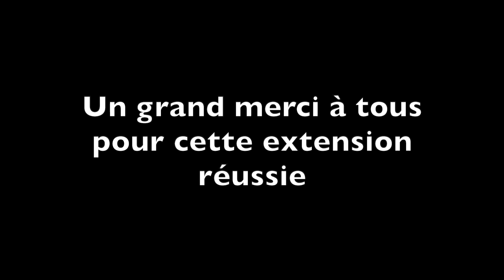La Communauté de Sephuz vs N'zoth Mythique